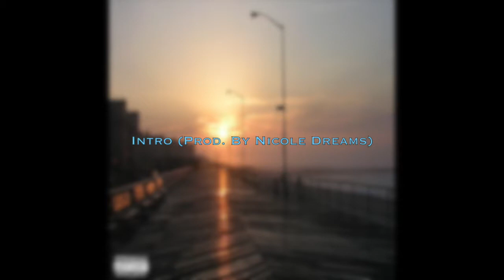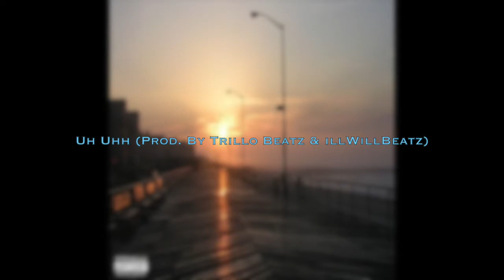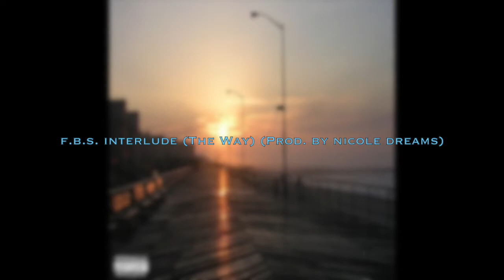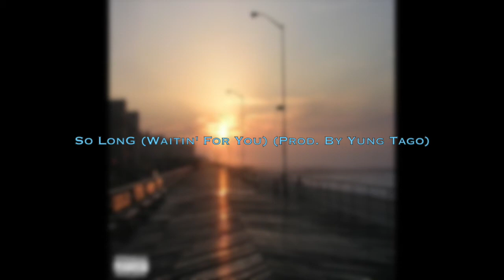Valentimes Day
Search: "BiG CuYa" on SoundCloud & Spinrilla for more Music.